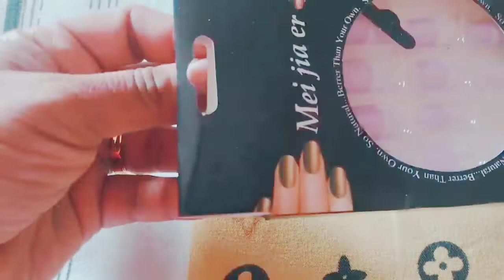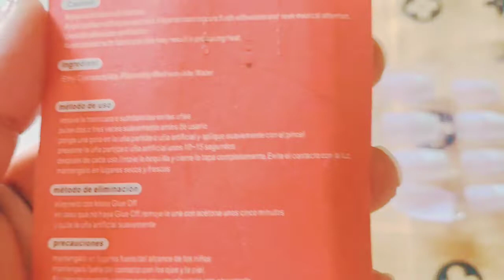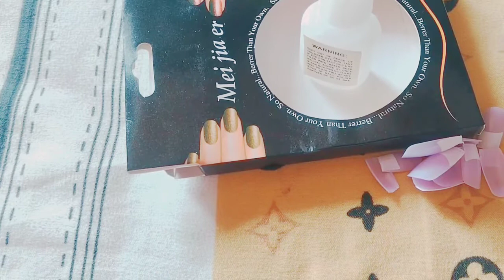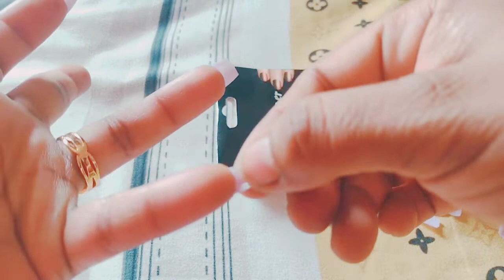ghar par 110 rs m karein 800,1000 wala nail extension aur nail art 😍👍🏻